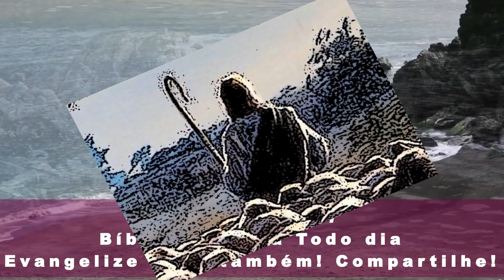Evangelho do dia com reflexão - Amós 6,1a.4-7 - Ai dos que vivem despreocupadamente em Sião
Leitura da Profecia de Amós 6,1a.4-7

(Am 6,1a.4-7)

Assim diz o Senhor todo-poderoso: 1aAi dos que vivem despreocupadamente em Sião, os que se sentem seguros nas alturas de Samaria! 4Os que dormem em camas de marfim, deitam-se em almofadas, comendo cordeiros do rebanho e novilhos do seu gado; 5os que cantam ao som das harpas, ou, como Davi, dedilham instrumentos musicais; 6os que bebem vinho em taças, e se perfumam com os mais finos unguentos e não se preocupam com a ruína de José.

7Por isso, eles irão agora para o desterro, na primeira fila, e o bando dos gozadores será desfeito.

(*) comentário retirado da "Igreja em Oração" Setembro/2019 (ano V - N 57) - Edições CNBB